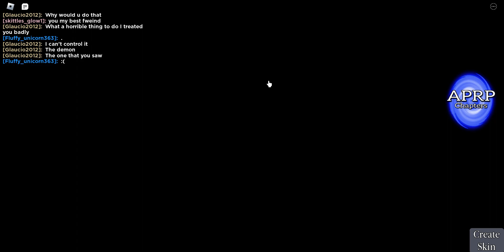Playing Chapter 2 Characters APRP